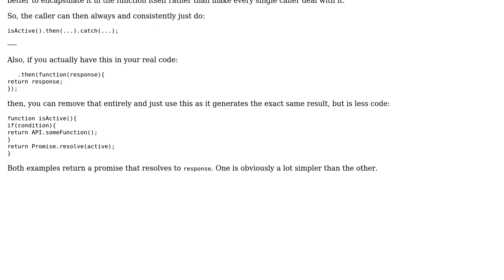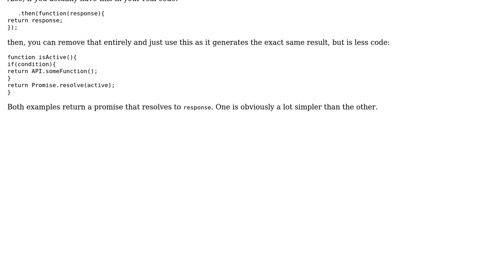Best approach on handling function that returns either a promise or just synchronous code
Code Review: Best approach on handling function that returns either a promise or just synchronous code

With thanks & praise to God, and with thanks to the many people who have made this project possible! You are responsible for your own actions.